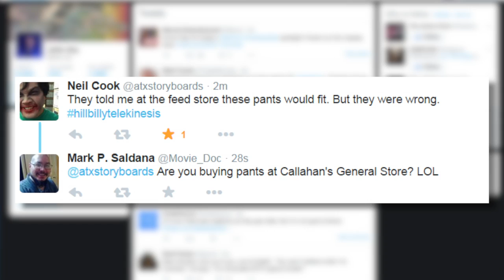The Vulcan Vault - 'Tourist Trap'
Zack Carlson (BLEEDING SKULL! VIDEO) takes us back to 1979, when a car full of innocent young people encounter a country bumpkin with psychic powers.  There's simply no way to escape Chuck Connor's TOURIST TRAP!